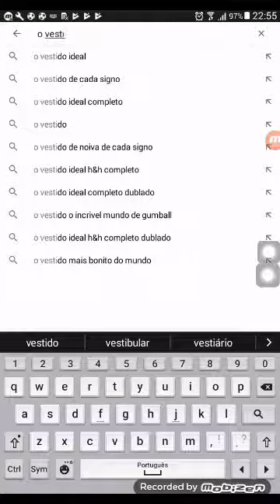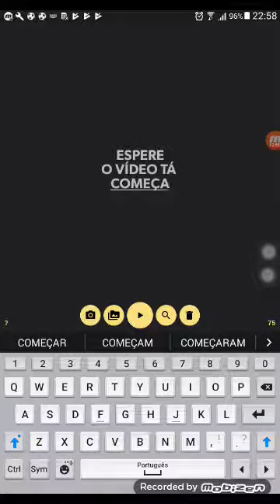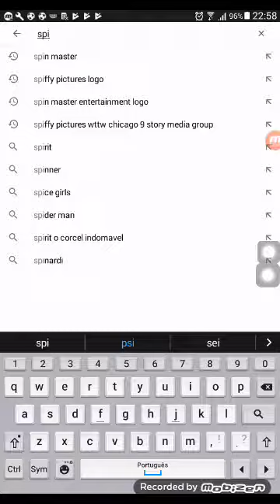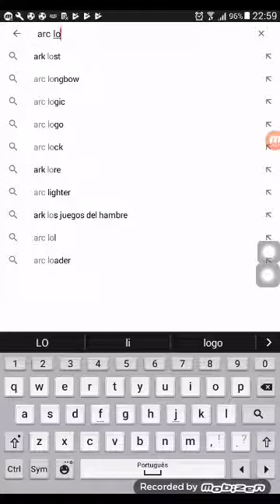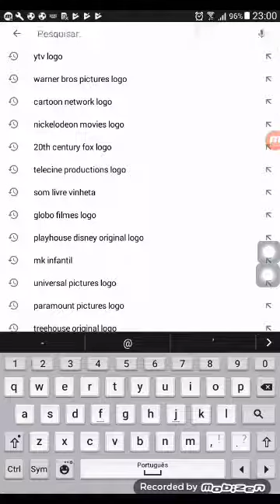DLC YTV Original/SpinMaster Entertainment/Arc/Nelvana/Teletoon/CJ